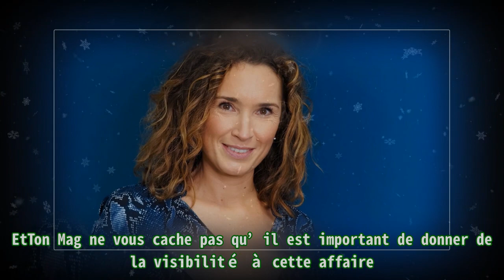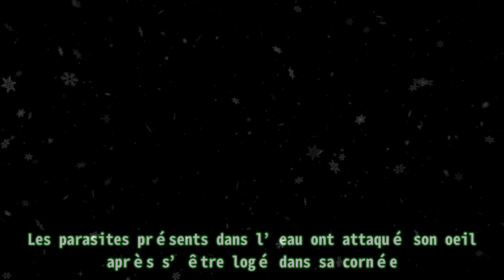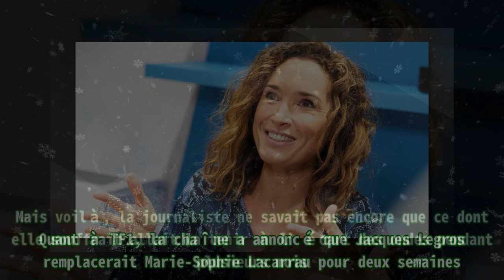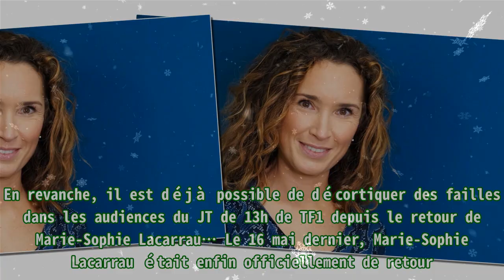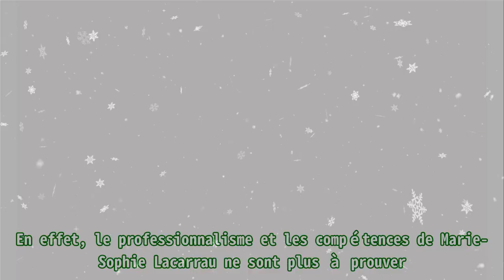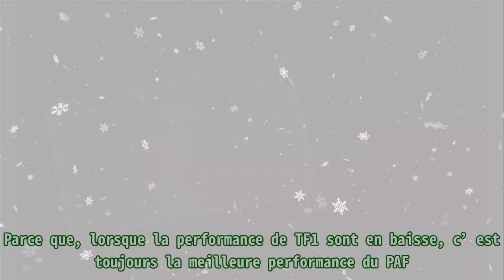Marie-Sophie Lacarrau : De retour sur le JT 13H, c'est un chamboulement pour TF1 !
,chantal goya,un,le,marie-sophie lacarrau touchée par la covid-19 : elle ne présentera pas le jt de 13h,
Marie-Sophie Lacarrau : De retour sur le JT 13H, c'est un chamboulement pour TF1 ! D’autant plus qu’elle a finalement accepté de dévoiler les raisons de son absence. En effet, Marie-Sophie Lacarrau